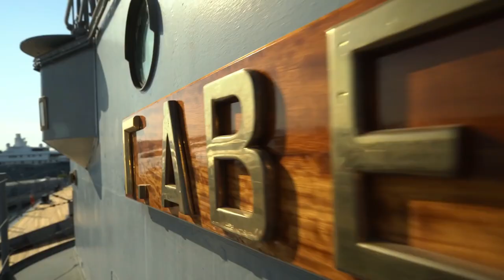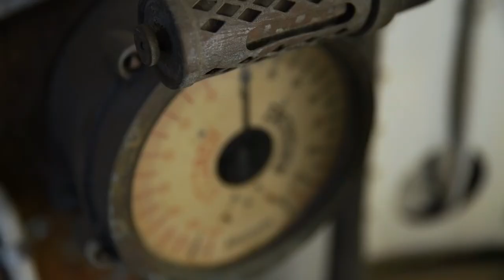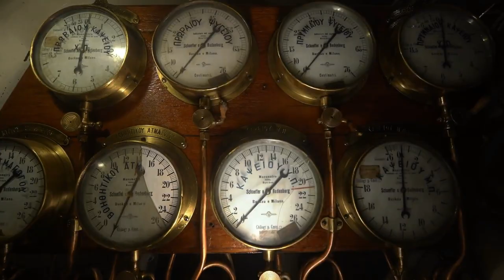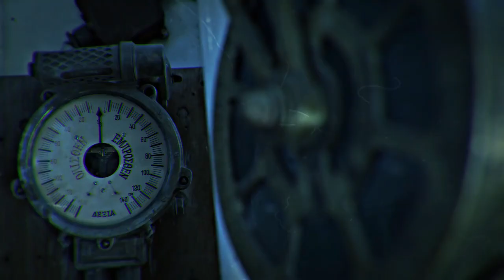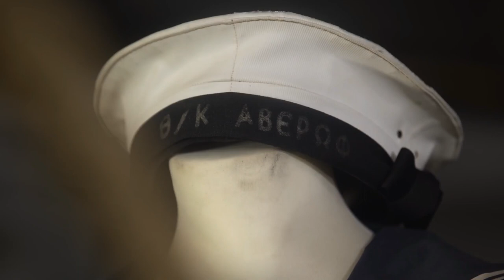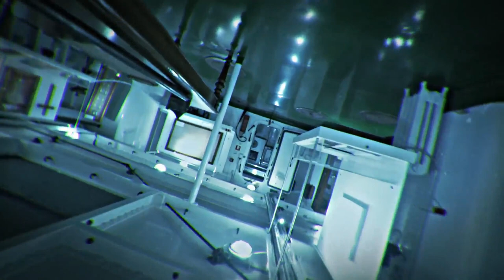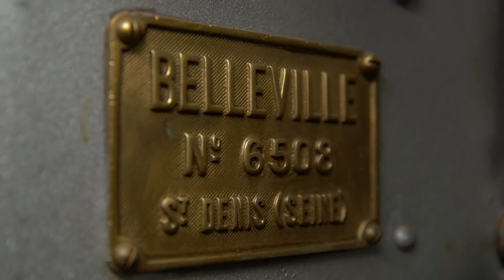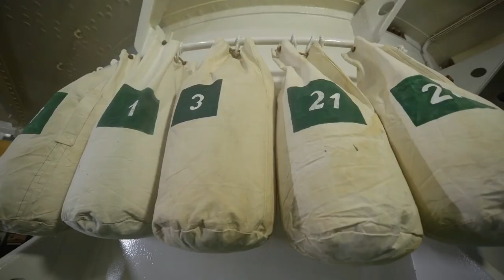Naval Legends: Georgios Averof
Nestled among pearly the white luxury super yachts of Athens, is the world’s last remaining heavily armored cruiser of the 20th century and living monument to Greek history, RHNS Georgios Averof. Were it not for the budgetary constraints of the Italian government, and the will and testimony of a deceased, but generous benefactor, the Greek navy could have looked a lot different from the one that were equipped to dominate the waves in the First Balkan War, and help resist Nazi Germany in both World Wars.

Ελλιμενισμένο ανάμεσα στα πολυτερή super yachts της Αθήνας , βρίσκεται το τελευταίο στον κόσμο βαριά θωρακισμένο καταδρομικό του 20ου αιώνα και ζωντανό μνημείο της Ελληνικής Ιστορίας , RHNS Γεώργιος Αβέρωφ.
Αν δεν υπήρχαν οι δημοσιονομικοί περιορισμοί της ιταλικής κυβέρνησης, και η θέληση και διαθήκη ενός αποβιώσαντος , αλλά γενναιόδωρου  ευεργέτη,
το ελληνικό ναυτικό θα μπορούσε να φανεί πολύ διαφορετικό από αυτό που ήταν,
εξοπλισμένο για να κυριαρχήσει στα κύματα στον Πρώτο Βαλκανικό Πόλεμο,
και να βοηθήσει να αντισταθεί στη ναζιστική Γερμανία και στους δύο Παγκόσμιους Πολέμους.